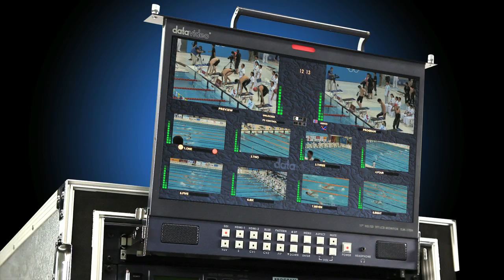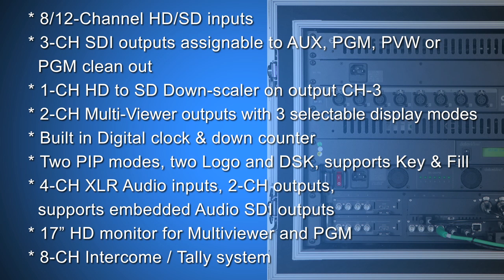Datavideo MS-2800 mobile video studio